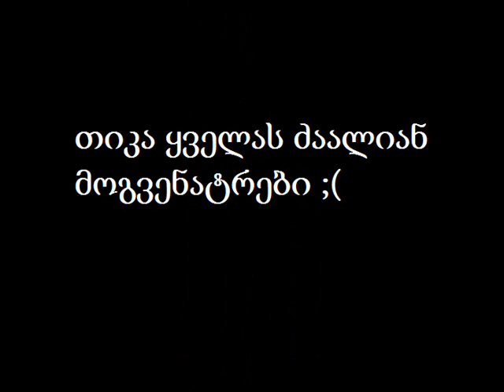Tika Meladzis Xsovnas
Tika Dzaalian mogvenatrebi :'(